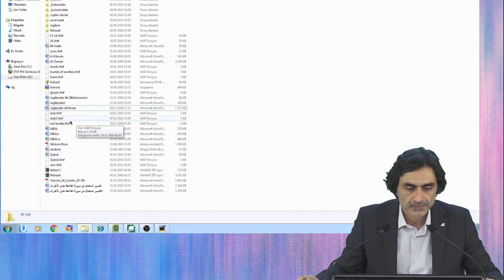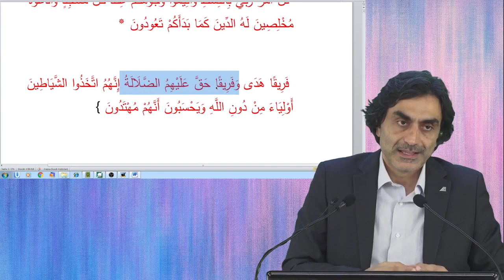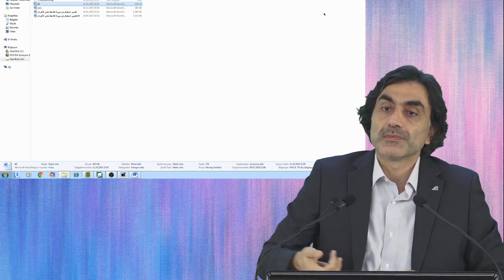Dalalet hak edilir hidayet Allah Azze ve Cellenin lütfudur!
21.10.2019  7 – A’RAF Suresi 29 – 6  Prof. Dr. Halis Aydemir meal dersinden alıntıdır. Dersin tamamına buradan ulaşabilirsiniz: